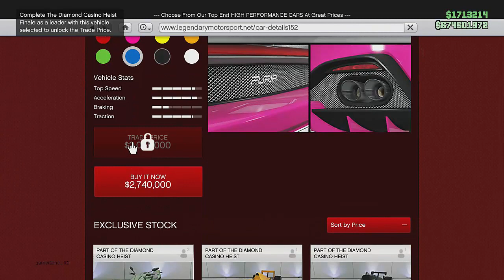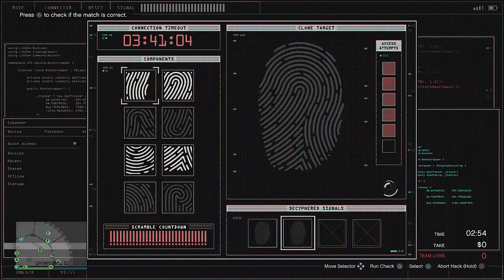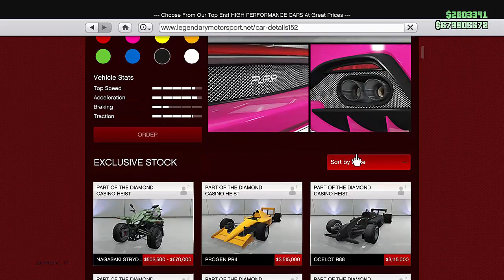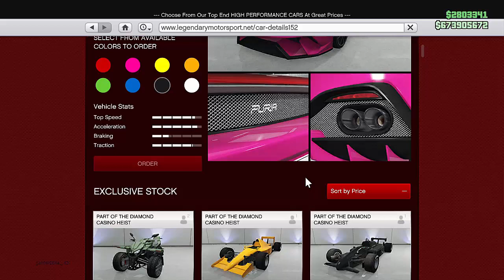Unlock Grotti Furia\GTA 5 Online Yung Ancestor ,,Hard Mode,,